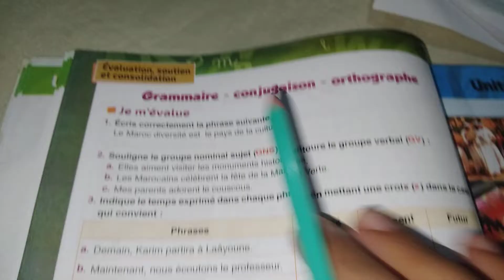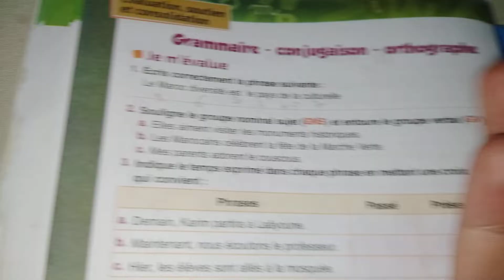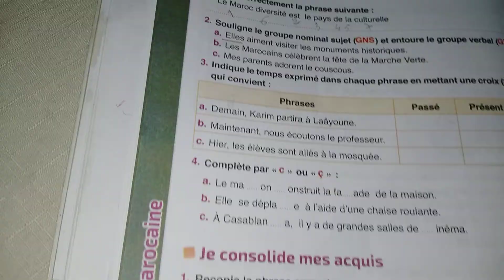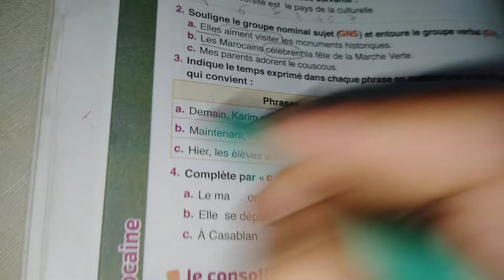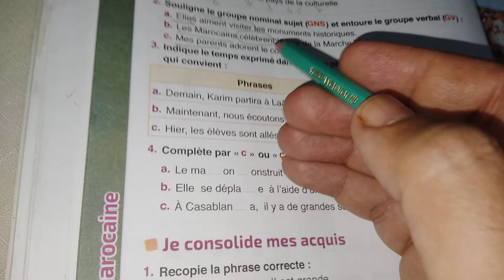l école des mots nv 4 page 42 الجزء الاول